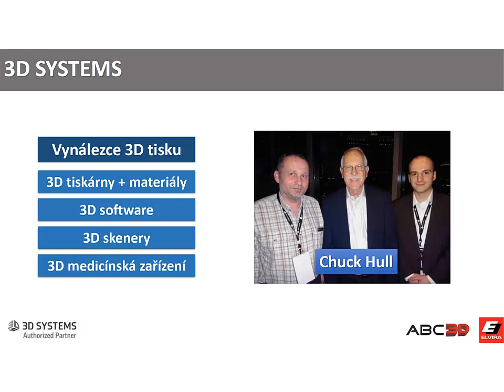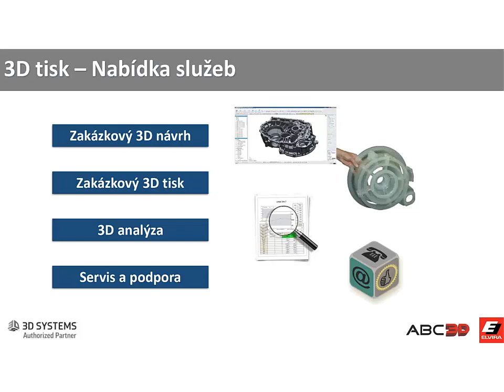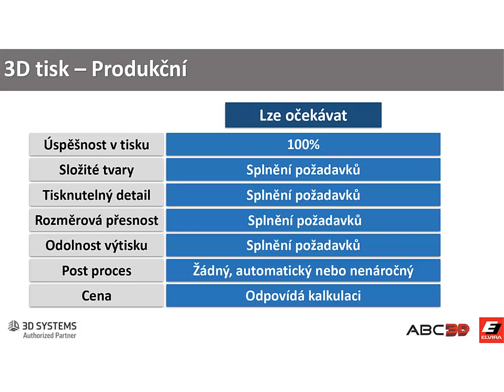3D tisk, 3D sken a 3D Systems, abc3d.cz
3D tisk, 3D sken a 3D Systems, abc3d.cz, Jan Šmejcký. Prezentace v rámci setkání uživatelů firmy technology-support s.r.o., červen 2018, Želiv.